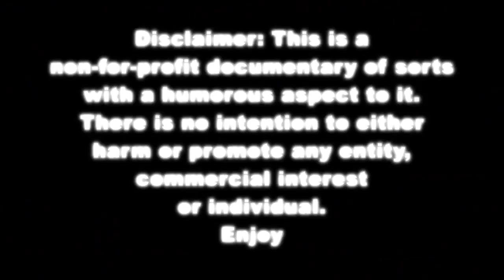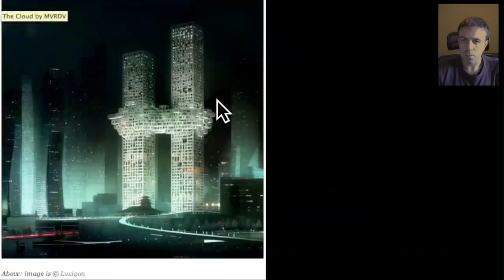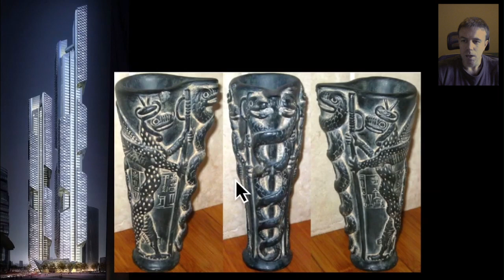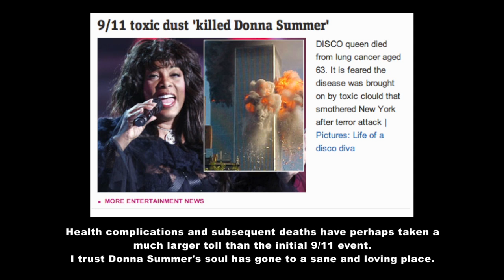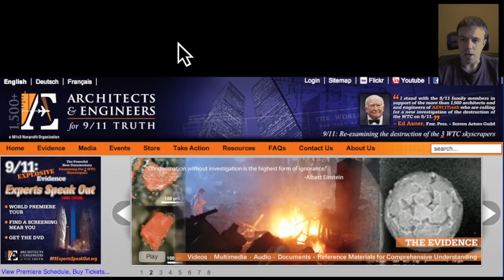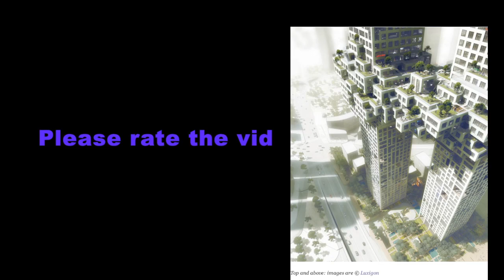"9/11 Heaven" on The Clouds and further observations.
I couldn't make this stuff up if I tried!.